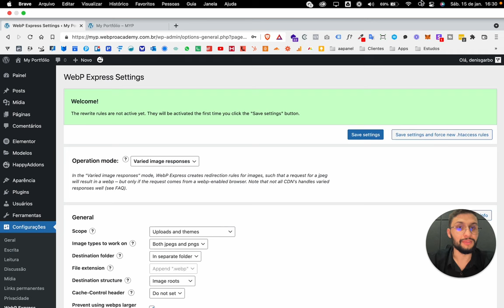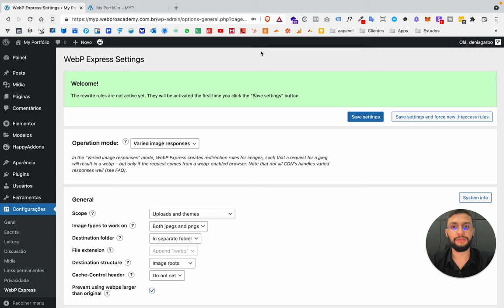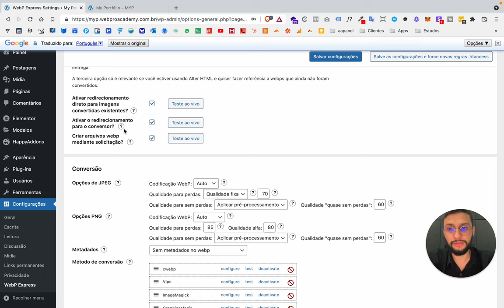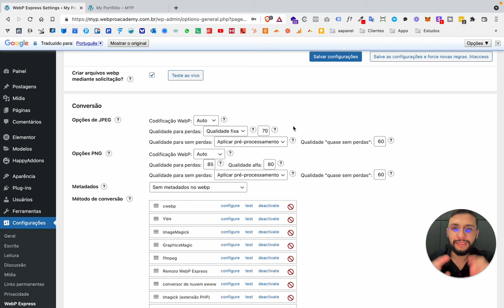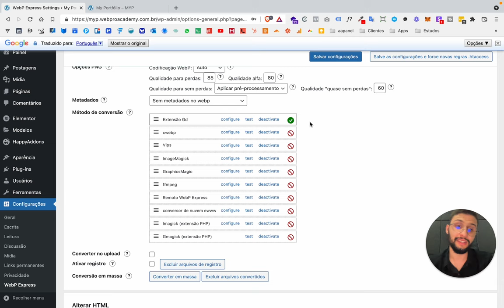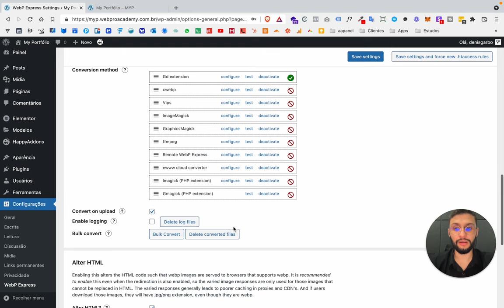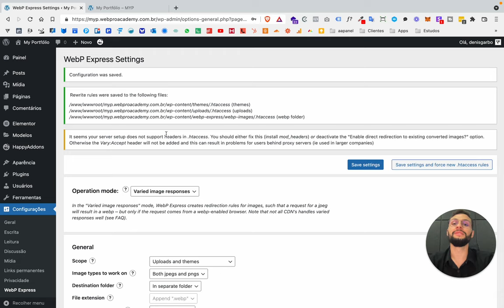OTIMIZANDO AS IMAGENS NO WORDPRESS NA PRÁTICA - WEBP EXPRESS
No tutorial de hoje eu te mostro como otimizo minhas imagens, transformando elas em Webp com o Plugin WebP Express.